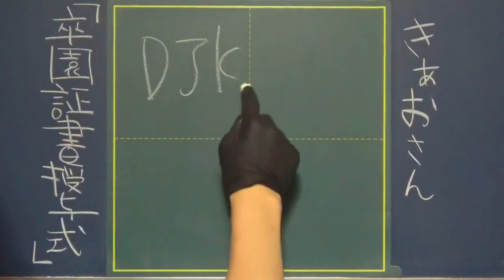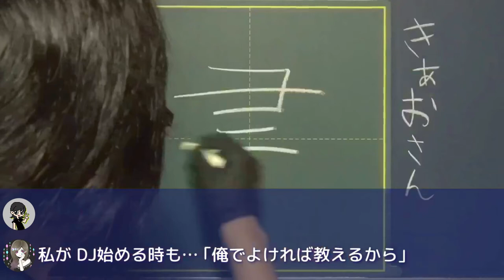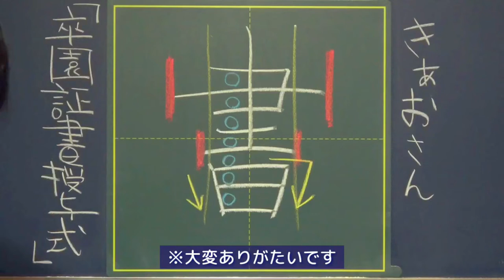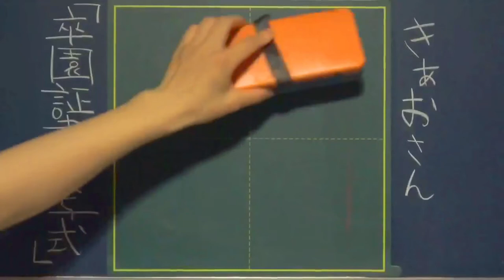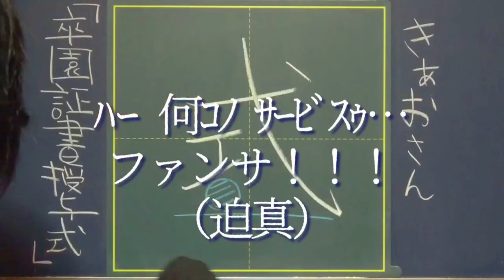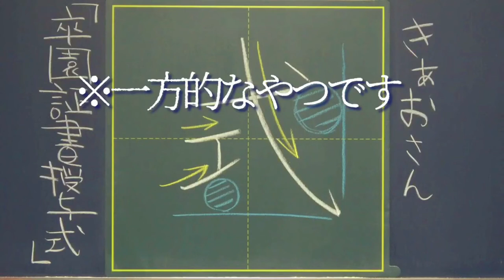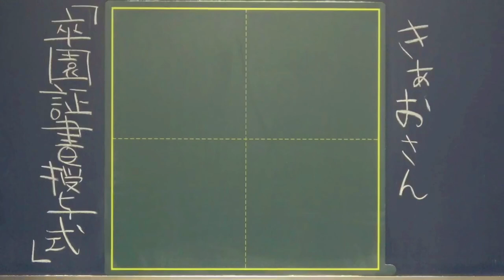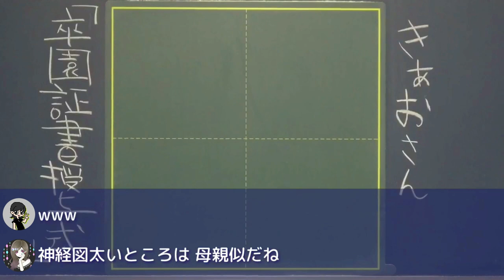【推しDJ】超絶神ファンサのおすそわけ ※ニヤニヤ注意【後編】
先週の続きです！
前回はなんだかんだ言って
推しの話を全然引き出せなかったので、
今回はガッツリ推しトークしました！！

3分中盤くらいからの内容…マジで名言です。
最初は尺的にカットになるかなあ…と思ってたんですけど、
あまりに良すぎて残すことにしました。

0:00 続きからスタート

0:47 推しの神対応…！｜全員に平等で親身

3:06 ゲストも神対応でしたw｜※大変ありがたいです

3:38 ゲスト、悩める全オタクを救う｜本当にすげえ名言だと思う

5:20 激変したDJ環境｜コロナとクラブ

6:30 推しとの思い出3連発｜※自分の推しに置き換えてみるともれなく死ねます

9:49 「卒園証書授与式」ビフォーアフター

10:39 感想とか｜※これは…嬉しすぎました…

●動画編集
▷たちばなつばさ（Twitter）